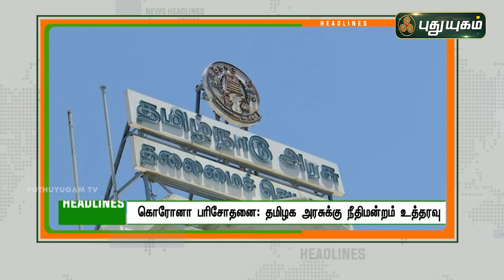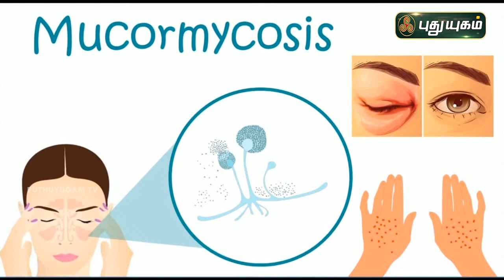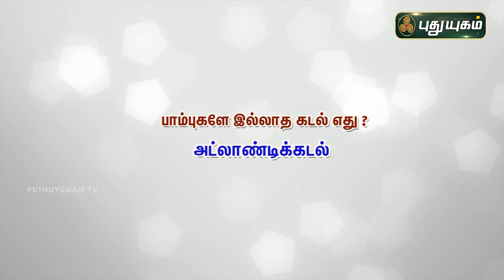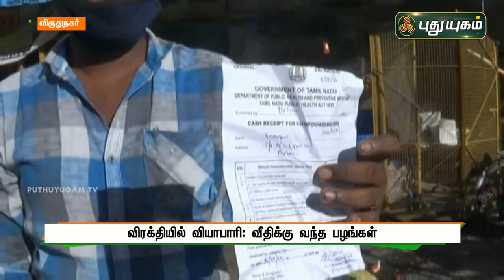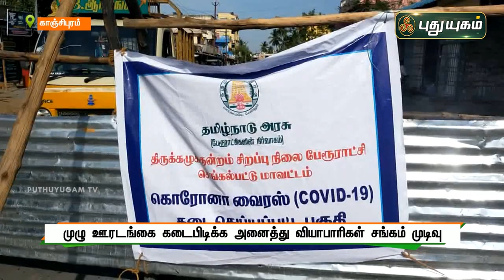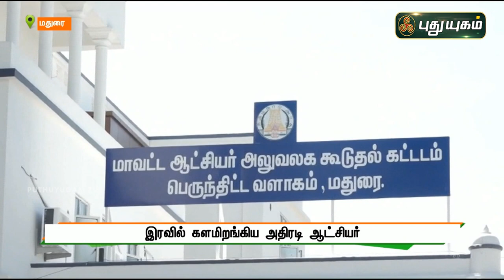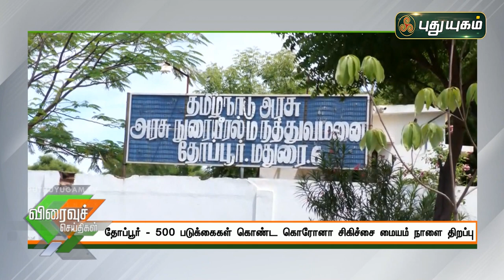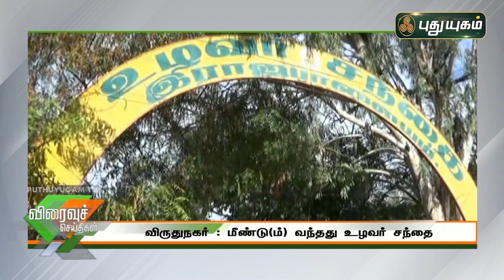புதுயுகம் செய்திகள் | 8 PM News | 20-05-2021| Puthuyugam News | PuthuyugamTV